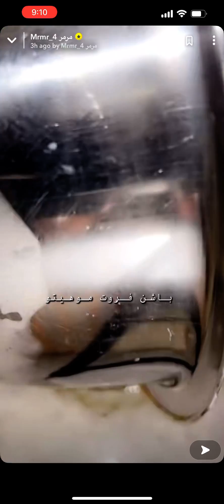باشن فروت موهيتو |مرمر سناب